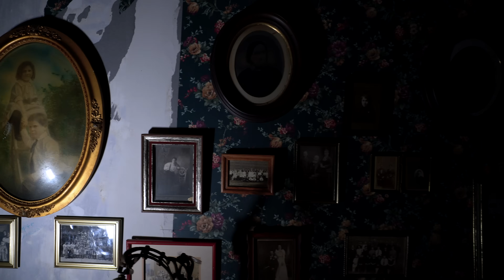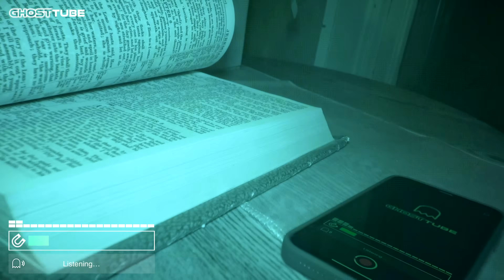HAUNTED House on the Hill | Beattie Mansion Overnight Paranormal Investigation | St Joseph, Missouri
Locally known as the House on the Hill, Beattie Mansion is infamous as being one of the most haunted places in the town of St Joseph, Missouri. Having been not only a family home, but also a halfway house and orphanage, the mansions has many spooky secrets to unfold.

Amatus Manincor
Andy Schönhofen
DA
Damien Larsen
David Tasker
Hayden (aka Shadow6)
MoreThan_BPDaniel
Roy B

Special thanks to my YouTube Member Producers:
Jim Hoose
Michelle Bateman
Rachel Black